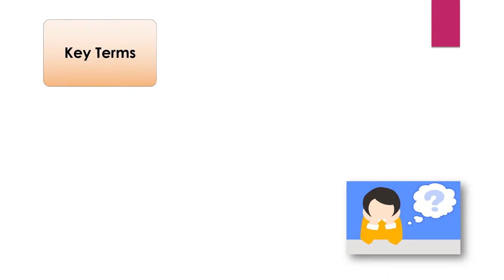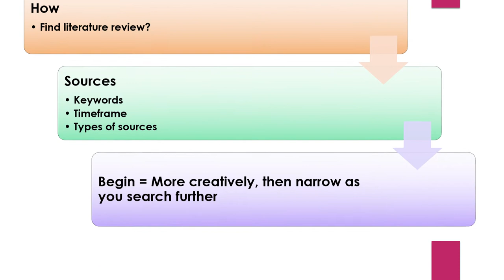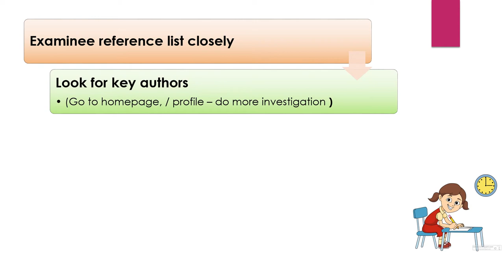Literature Review Activity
This channel's videos are created to ease all existing PhD students worldwide! Sincerely hope your journey is not lonely!